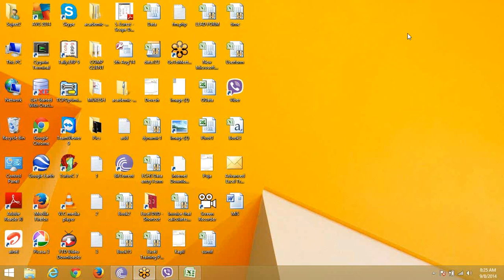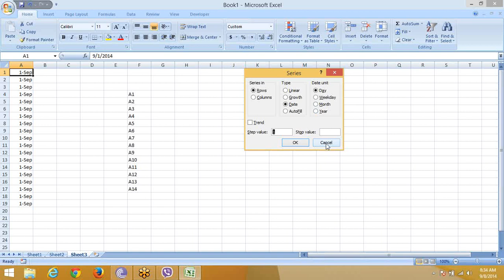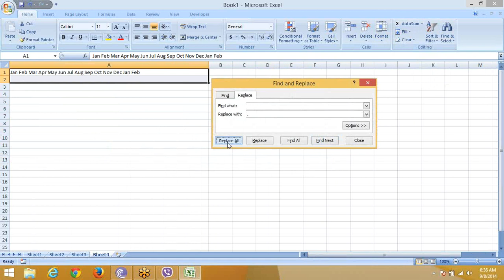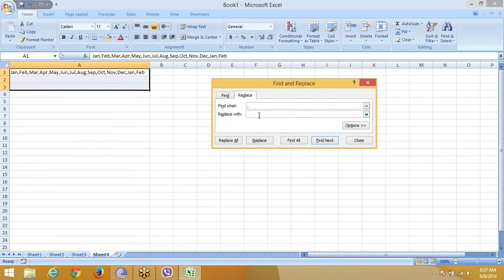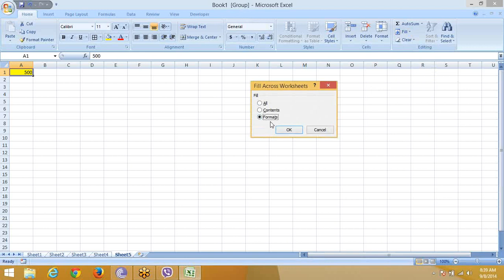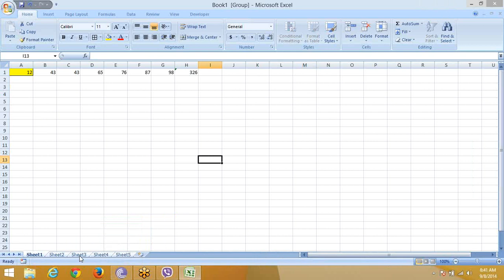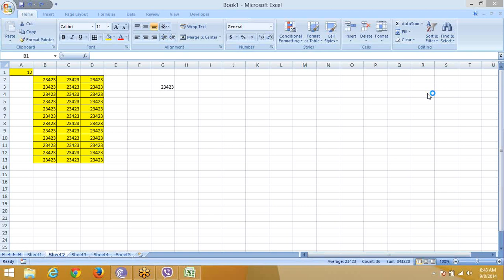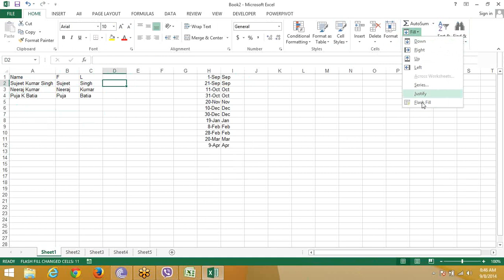MS Excel VBA Macros Training at Online